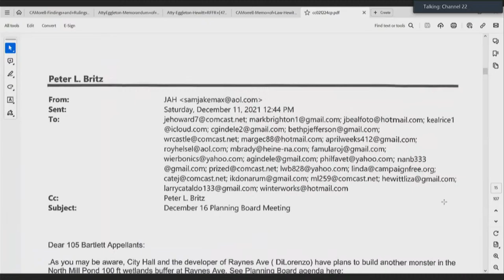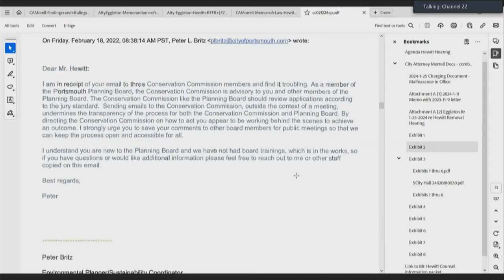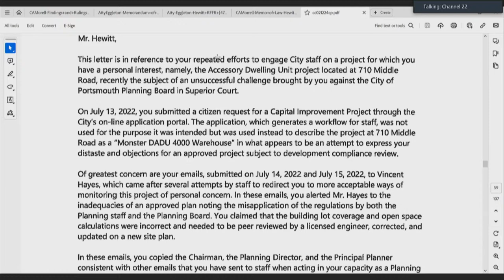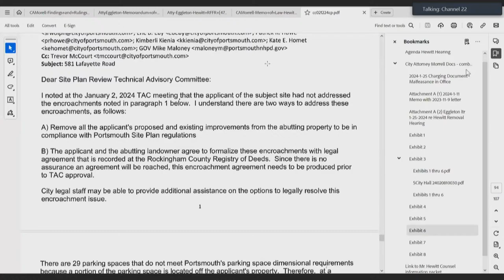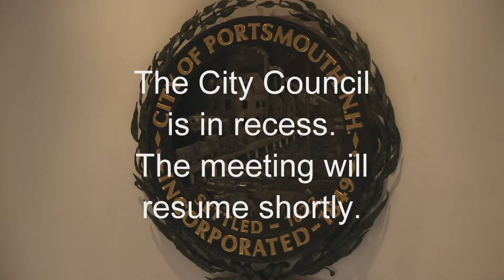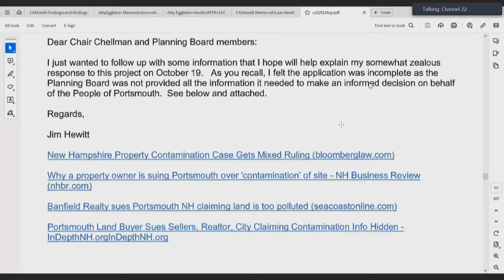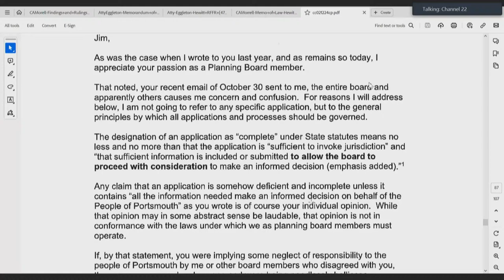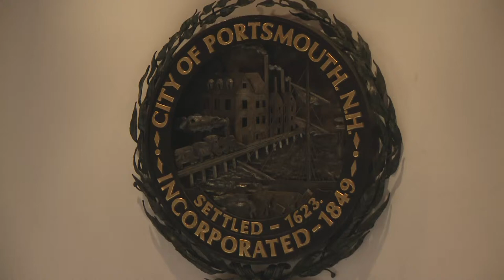2.12.2024 City Council Special Meeting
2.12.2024 City Council Special Meeting